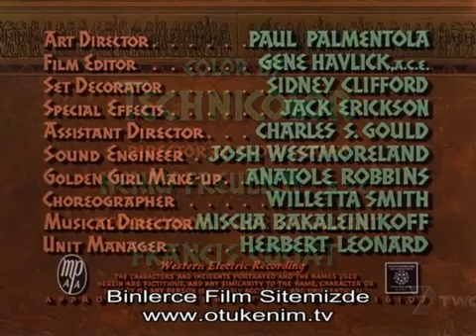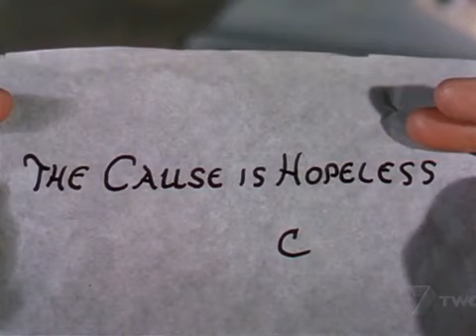SERPENT OF THE NILE 1953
Nil Serpent, yapımcı  Sam Katzman ve William Castle tarafından yönetilen 1953 tarihli bir Technicolor tarihi macera filmi
Erken bir rolde, aktris Julie Newmar (Julie Newmeyer olarak listelenir) sadece altın boyayla kaplı (ve 1950'lerin başlarında altın kumaş bikini) egzotik bir dansçı olarak görünür .. .  ATLAS MERT